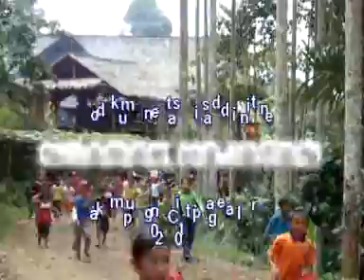Ngarak Hajat ciptagelar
arak-arakan dalam acara hajatan di kasepuhan yang berkeliling dari kampung ke kampung, ramainya kegiatan hajatan ini karena pada setiap tahunnya dilaksanakan secara kolosal dan masal oleh tiap kampung.